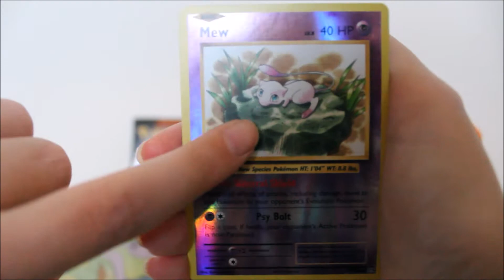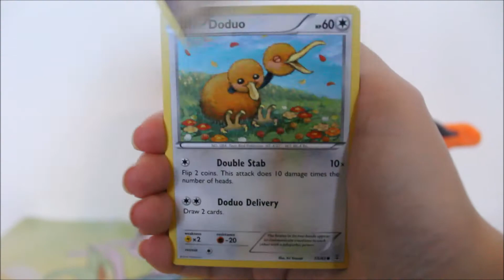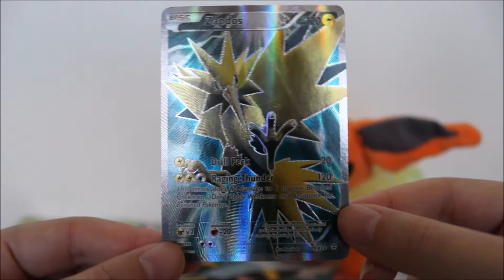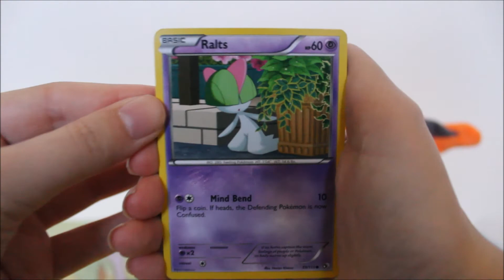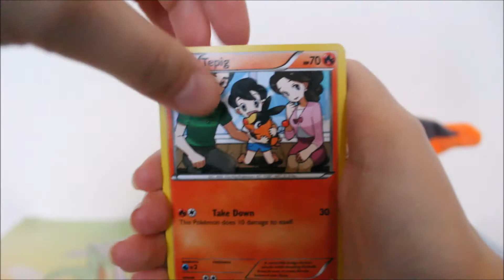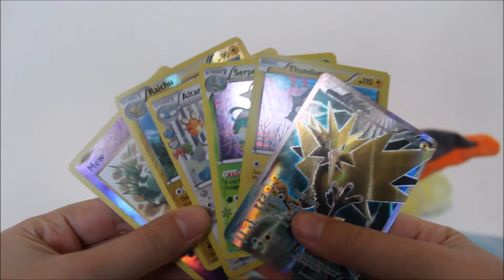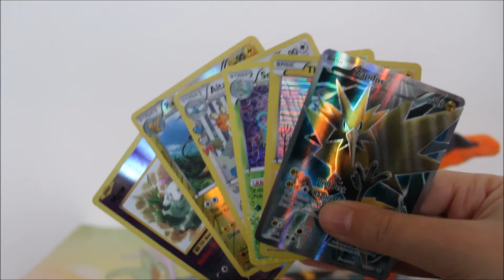PokéPack Grab Ep #15 | Happy New Year!!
This video is part of a series with the oh so creative name: PokéPack Grab. In every episode three packs will be randomly picked from a box full of Pokémon Booster Packs and opened in the video. Which boosters will we pull today? And will we get some good pulls?

Pokemon Ü (ft. Broderick Jones) - It's Different

Camera:
Canon EOS 1200D with an 18-55mm lens